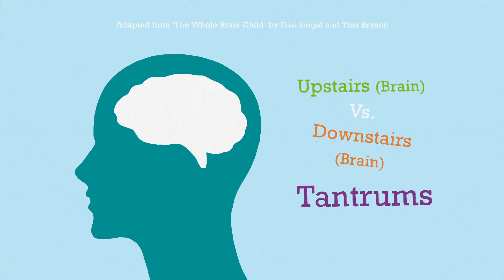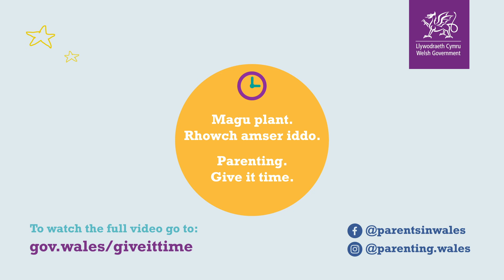Understanding Children’s Behaviours – Tantrums vs. Meltdowns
Dr Nicola Canale explains the difference between tantrums and meltdowns.